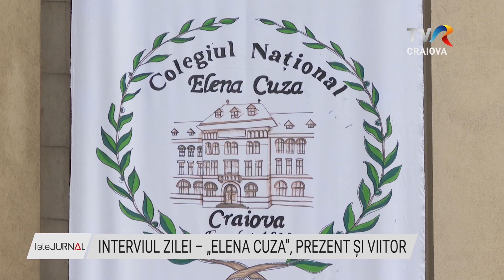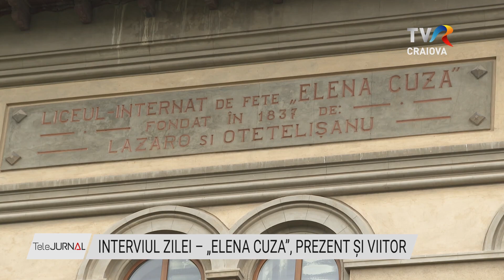INTERVIUL ZILEI – „ELENA CUZA”, PREZENT ȘI VIITOR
Colegiul Național „Elena Cuza” a împlinit 190 de ani. Astăzi este o unitate de învățământ de prestigiu la nivel național, care ține pasul cu vremurile și se adaptează permanent la cerințele pieței. Peste 300 de elevi ai colegiului învață limba chineză, ca a treia limbă străină, iar la aniversarea de astăzi a participat inclusiv ambasadorul Republicii Populare China în România. Care sunt principalele performanțe ale colegiului și cum arata viitorul acestuia aflăm la Interviul Zilei de la Liviu Cotfasă, managerul Colegiului Național „Elena Cuza”.